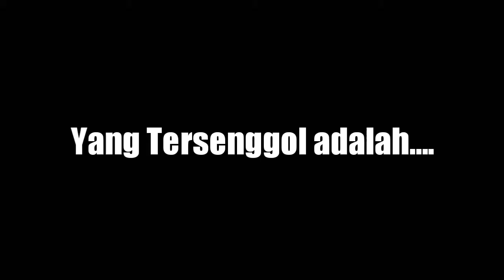Mengejutkannnn‼️Yang Tersenggol Tadi malam Top 42 Besar Grup 5 Putih Lida 2021❗Putus Harapan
Hallo cuyy.
Kabar baik kan.
Ini Dia!
" Yang tersenggol di top 42 grup 5 putih semalam bikin kaget "
CEKIDOT!!!
Lesty D'academy
Rara D'star
Selfi LIDA
Jirayut Thailand
Putri DA4
Irwan DA
Rafi gimbal
Aco Lida
Defri Lida
Beni Lida
Fawwas Lida
Iqhbal Lida
Rita Lida
Jihan Lida
Revkal Lida
Adit Lida
Faisal Lida
Cinta Lida
Aditia Lida
Ratna Lida